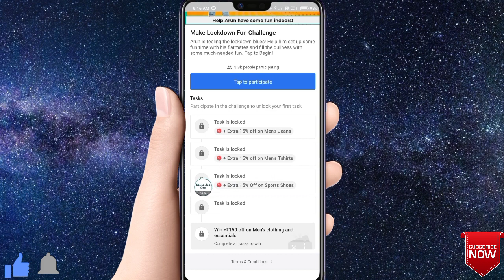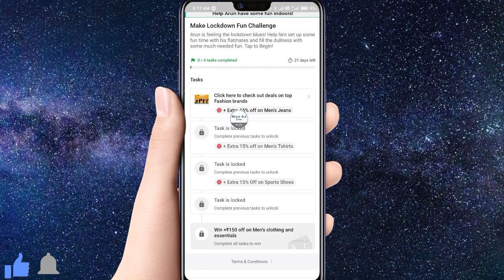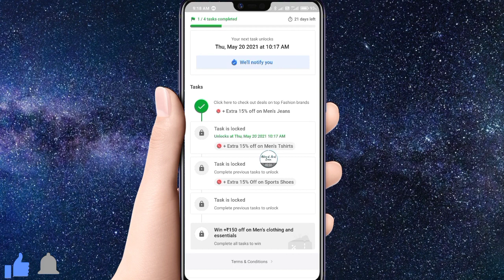Flipkart New Offer Make Lockdown Fun Challenge Contest Free Discount Coupon Win Task Game Spin Earn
Pincode 110001

Flipkart New Offer Make Lockdown Fun Challenges Contest Free SuperCoins Win Task Game Spin Earn 21 Part 2 3

Flipkart New Offer Big Savings Days Challenges Contest Free SuperCoins Win Task Game Spin Earn Part 3

Flipkart Find The SuperCoin Offer Direct Link 4 Last Task Completed Banner Not Showing Problem Solve